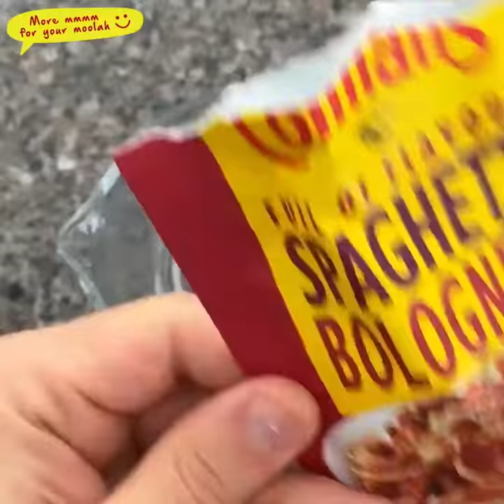Colman's Spaghetti Bolognese - Affordable Family Favourites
Want more mmmm for your moolah? A little bit of meat goes a long way with this easy and affordable recipe that the whole family will enjoy. 🍝